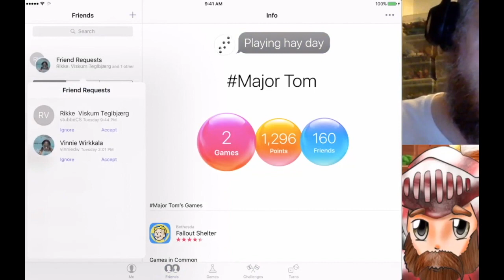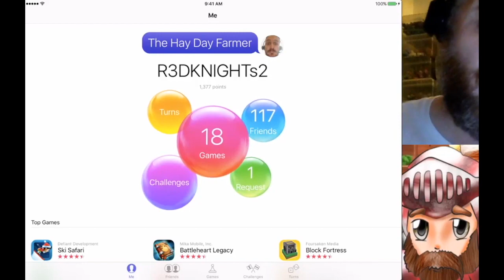Hay Day - Level 25 Farm - Live Extract with Tips, Reviews for New Farmers.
This video focuses on my Level 25 farm. Watch as I carry out basic farming activities, give hay day farming tips, talk about mastery of machines, give reviews and advice for lower levels.

Plot - My uncle has moved on, leaving me to manage a farm. During the game, I will meet many characters, such as a variety of visiting customers as well as Tom the runner, Greg my neighbour and Alfred the postman.

I can also interact with players around the world through my neighbourhood and chat with them in real-time. Within the game, I can go fishing, visit the local town or just spend time on the farm.

The game has no linear plot and I have free rein over everything I do.

Supercell is also the maker of Clash of Clans, Clash Royale, and Boom Beach, so don’t forget to check out their other awesome games.

More info on the Hay Day can be found on the Wiki

Information
Languages: English, Arabic, Danish, Dutch, Finnish, French, German, Indonesian, Italian, Japanese, Korean, Portuguese, Russian, Simplified Chinese, Spanish, Swedish, Traditional Chinese, Turkish